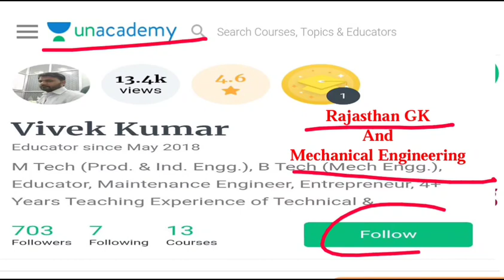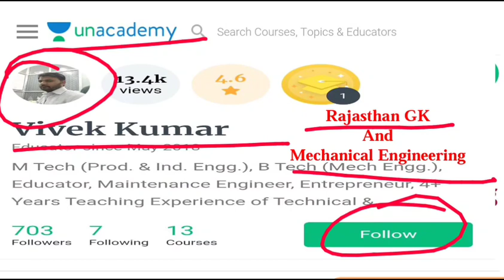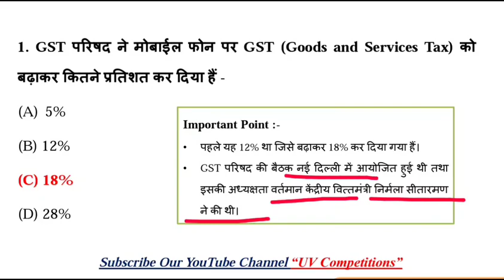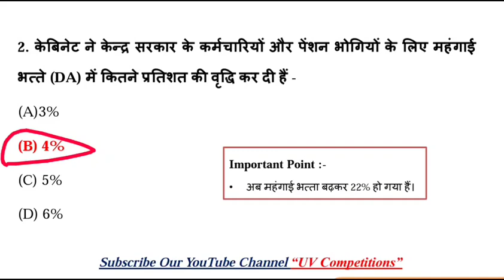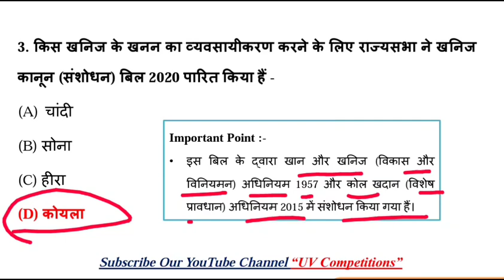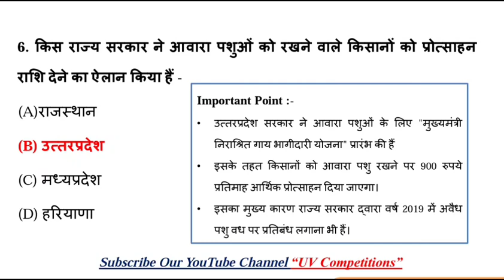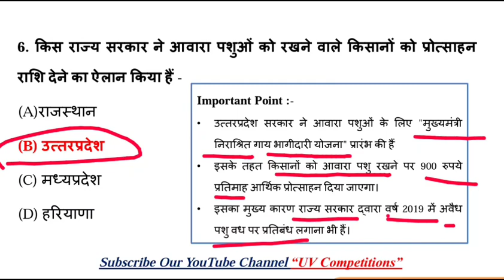16 March 2020 | Daily Current Affairs GK Quiz Dose - 11 | UPSC, SSC, RRB Railway, NTPC Exams